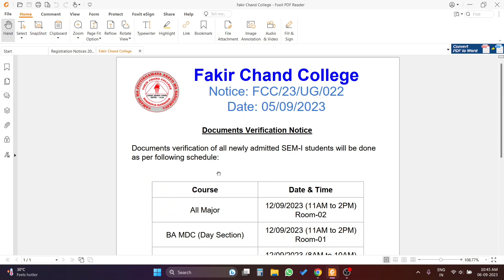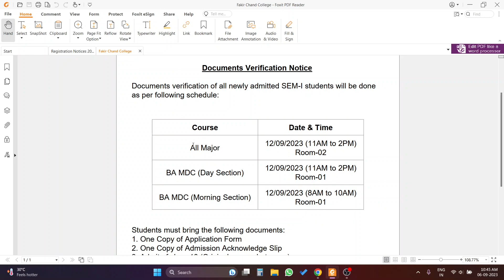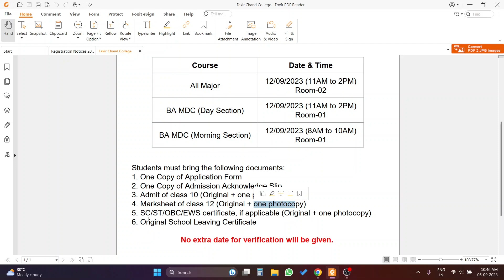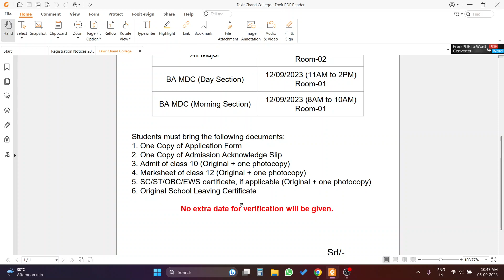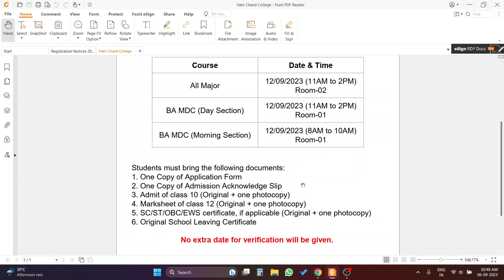Documents Verification II SEM-1 Fakir Chand College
Date for BSc & BCom students is also 12/06/2023